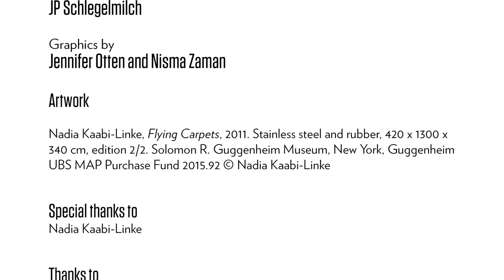Time-Lapse of Nadia Kaabi-Linke’s “Flying Carpets”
This fascinating time-lapse video documents the extremely labor-intensive ten-day installation of Nadia Kaabi-Linke’s suspended sculpture "Flying Carpets" (2011). This work is on view at the Solomon R. Guggenheim Museum as part of the Guggenheim UBS MAP Global Art Initiative exhibition "But a Storm Is Blowing from Paradise: Contemporary Art of the Middle East and North Africa" (April 29-October 6, 2016).